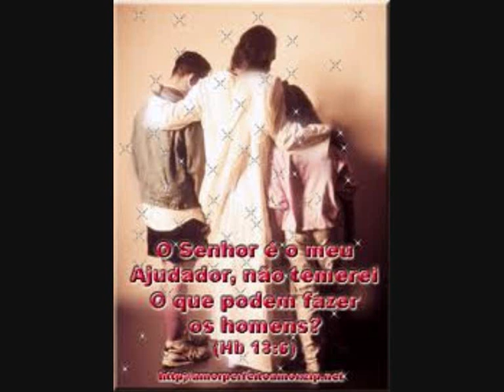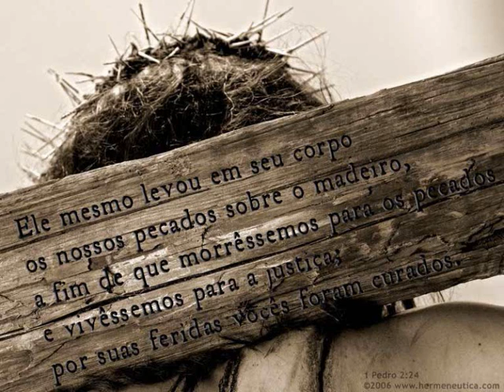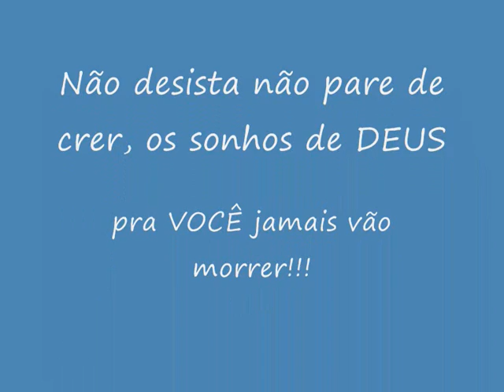Amor de Cristo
O Amor e a Paz de JESUS CRISTO excedem a todo entendimento, amém!